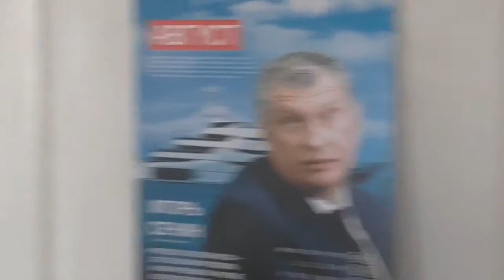ОТКРЫТИЕ ШТАБА НАВАЛЬНОГО В УЛАН УДЭ 13.08.2017 (Полная версия)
Благодарность ребятам за видео!
комментируйте просмотренное
Благодарим Вас за поддержку!